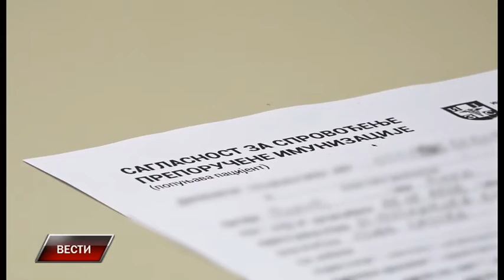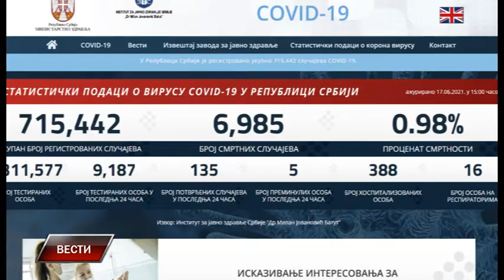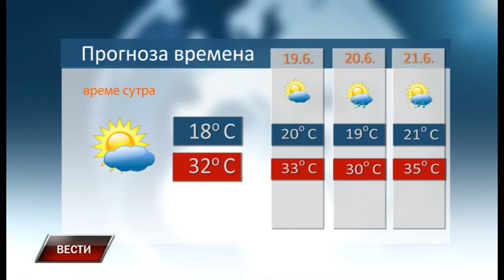Vesti 17 6 2021